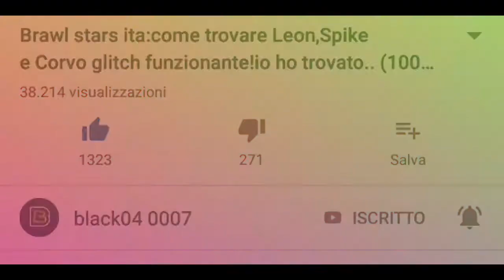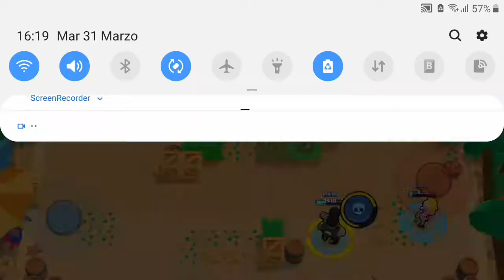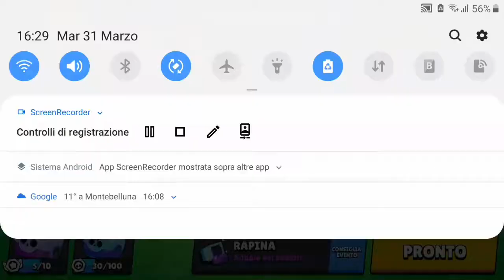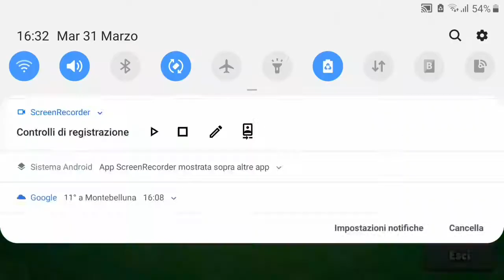Brawl stars ita:gioco con un fan!!!entra nel mio TEAM un BM e mi insulta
📸istagram:back040007_YT_OFFICIAL

Arriviamo a 4000 iscritti

Il mio nome su brawl stars GX_BLACK04_YT  su fortnite black04_YT_OP il mio TEAM di brawl stars si chiama TEAM black04_YT  cercatelo e mandatemi la richiesta così vi faccio il provino